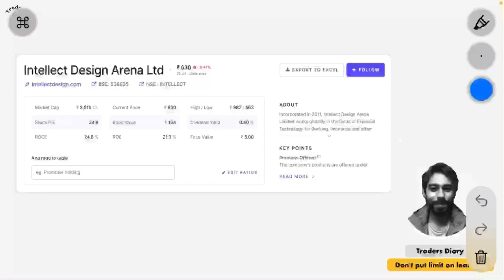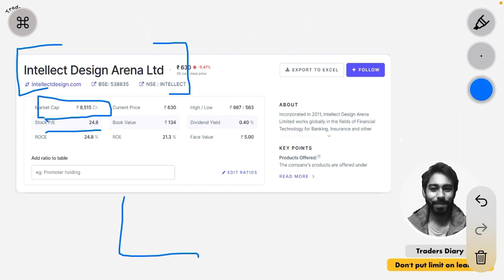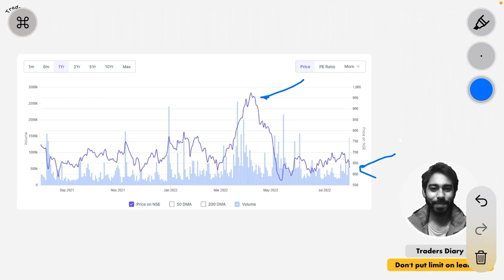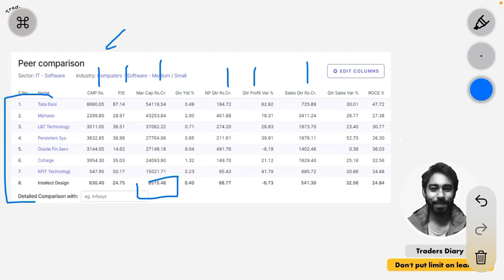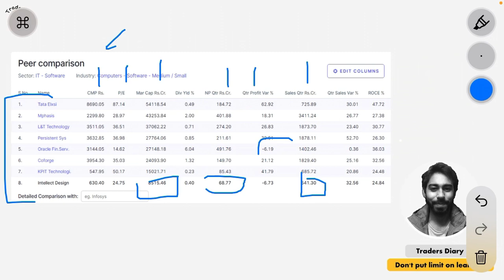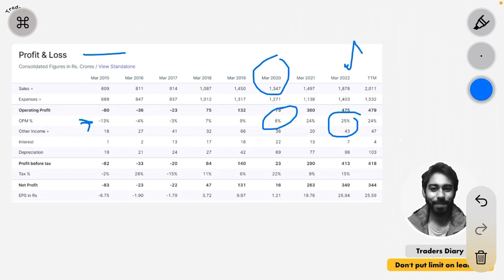Intellect design share | क्या stock में infoys बन्ने का दम? गिरावट पर क्या करे?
Intellect design arena limited is a Indian IT sector company. The stock is fundamentally strong and technically neutral.